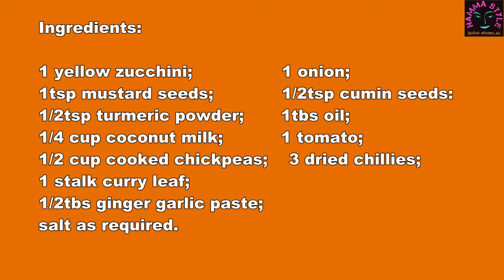Yellow Zucchini Parupu Kuttu/சுக்கினி நம்ம ஸ்டைலில்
Preparing a zucchini dish in our style

சுக்கினி பலவிதம். அதில் இந்தக்கூட்டு ஜுசியாகவும், பருப்பும் கலந்த சுவை. நீங்கள் செய்துபார்த்து சொல்லுங்களேன்